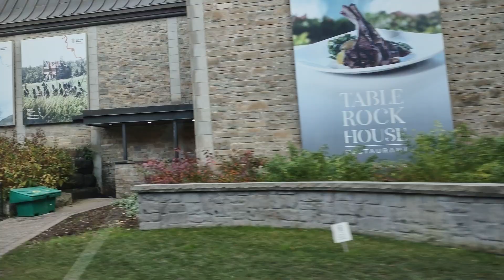[Canada/ Nov 1st] Driving near Falls